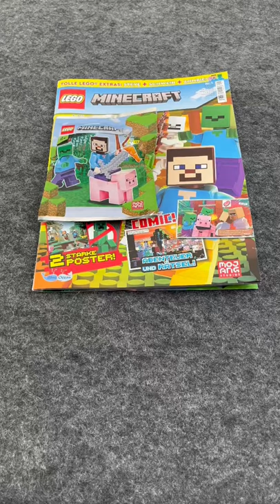BloxxShorts | #50 LEGO Minecraft Magazin Nr. 1 😀🧟🐷 Steve, Zombie + Schwein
15 PCS/Teile -  LEGO® Minecraft Magazin Nr. 1
3 Figuren (Steve / Zombie / Schwein)

👕 Hier könnt Ihr meine T-Shirts sowie meine Tasse zum fast
👕 Selbstkostenpreis erwerben:

🗨 Über BloxxStar
🗨 von verschiedenen Herstellern vor:
🗨 Aufwiederbauen!
🗨 BloxxStar!

⭐ Danke Dir/Euch!